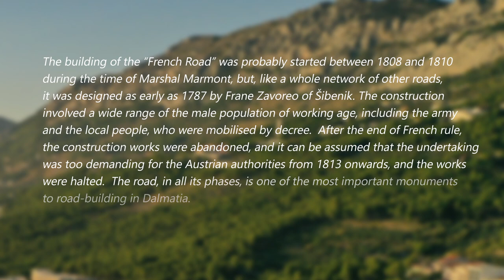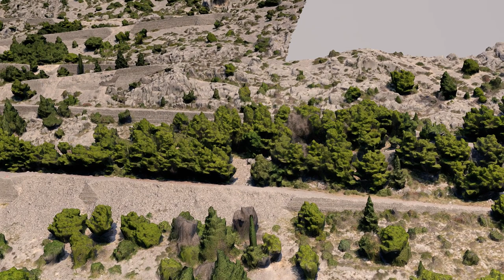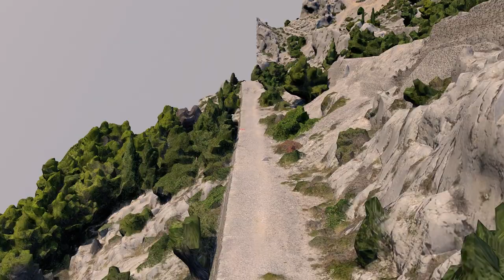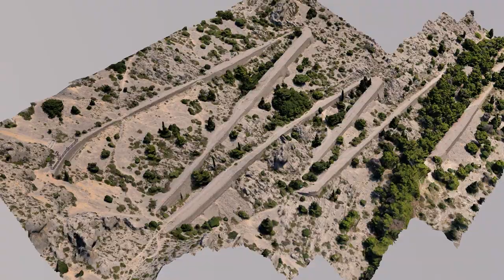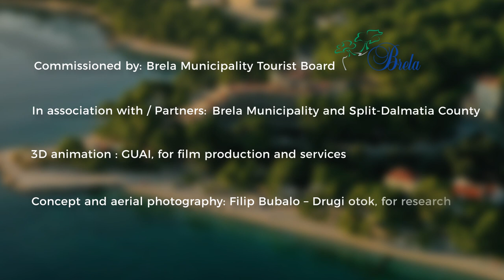The French Road in Brela (Virtual renovation of the ruinous parts) - Brela Tourist Board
- Visualisation of a conceptual design for a rest area and observation point as well as for the virtual renovation of the ruinous parts of the French Road on Biokovo above Brela -

The building of the “French Road” was probably started between 1808 and 1810 during the time of Marshal Marmont, but, like a whole network of other roads, it was designed as early as 1787 by Frane Zavoreo of Šibenik. The construction involved a wide range of the male population of working age, including the army and the local people, who were mobilised by decree.  After the end of French rule, the construction works were abandoned, and it can be assumed that the undertaking was too demanding for the Austrian authorities from 1813 onwards, and the works were halted.  The road, in all its phases, is one of the most important monuments to road-building in Dalmatia.
The serpentine road is placed on the sheer sides of Biokovo, above the hamlet of Gornji Kričak; it was supposed to have joined the Makarska Littoral via the passes of Nevista and Poletnica with the French road that run the other side of Biokovo.  Austrian engineers, however, determined to widen the already existing roads, in other words, for the pass over Vrulja and Dubci.
The route of the road runs over an ideally designed route, with the premise that it should be elevated above ground level where necessary.
The gradient does not exceed a comfortable 6% and follows the contours of the actually very steep ground (57%).
The width of the road varies between 4 and 6 metres, and over the major part from 5.5 to 6 metres.
Subsidence and collapses have occurred as a result of tectonic movements and the work of the weather, as well as because of lack of maintenance over the course of time.  During the time this film was being shot, 24 sections in ruins were detected, varying in size, but similar in their constructive character.
The building material is entirely local limestone. It was carefully stratified in both the retaining walls and in the fill of the roadway. Large stones were placed at the bottom, while small granulations of gravel were used for the top. The material created by the cutting of the road into the cliff was used on the other side for building up the retaining walls.
The walls are of dry stone construction, laid without the use of mortar. The retaining walls are always slightly canted, in order to provide a structurally stronger wider base for the wall.

- Commissioned by: Brela Municipality Tourist Board 2019.
- In association with / Partners: Brela Municipality and Split-Dalmatia County.
- 3D animation: GUAI, for film production and services
- Concept and aerial photography: Filip Bubalo – Dugi otok, for research

- Conservation study: Institute for Art History – Centar Cvito Fisković, 2017
- Road entered in the Register of Cultural Properties of the Republic of Croatia on September 25, 2017
- Learning trail:  Brela Municipality Tourist Board; information on the panels, Dr Joško Belamarić, 2018
- The book The Marmont Road on Biokovo Above Brela, written by Dr Joško Belamarić, published by Brela Municipality Tourist Board, Brela, 2019 (HR, EN, FR).